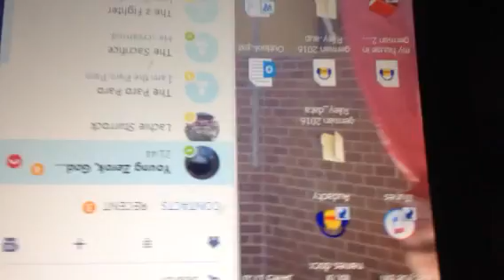audio archery episode 31